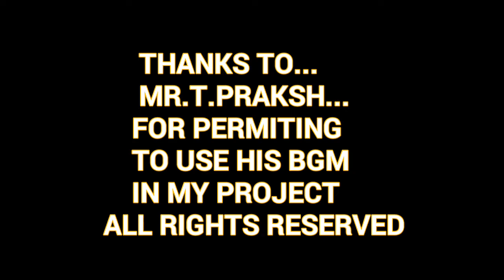SOPHIA - THE REAL ANDRO HUMANOID ROBOT /VIDEO 37/ NAVEEN / TAMIL / ☺ 😊 😀 😁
A.K.DESIGNS.

Hanson Robotics’ most advanced human-like robot, Sophia, personifies our dreams for the future of AI. As a unique combination of science, engineering, and artistry, Sophia is simultaneously a human-crafted science fiction character depicting the future of AI and robotics, and a platform for advanced robotics and AI research.

The character of Sophia captures the imagination of global audiences. She is the world’s first robot citizen and the first robot Innovation Ambassador for the United Nations Development Programme.

 Sophia is also a framework for cutting edge robotics and AI research, particularly for understanding human-robot interactions and their potential service and entertainment applications. For example, she has been used for research as part of the Loving AI project, which seeks to understand how robots can adapt to users’ needs through intra and interpersonal development.

🔶And if you need any informations or any question you can ask me in the comment box.

🔶You can personally follow me on

🔶I will be uploading many new videos.This channel is made for you..so you can ask any topics and i will be uploading it.

But i am the original man who speaks and the informations are my own creation and content. I spent more time in creating and editing the video.It takes huge amount of creativity and time..

NAVEEN'S ACADEMY BEST

Ghost series.

🔴STORY,CONTENT, EDITING,SCRIPT, CHANNEL ADMIN : G.NAVEEN

🔴search engine optimizer (SEO) : R.A.ROHITH

(Visit for more videos in our channel).